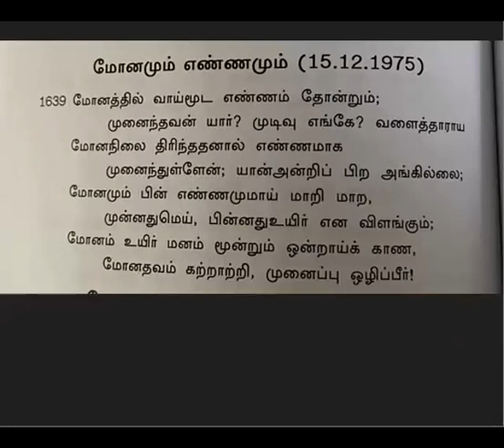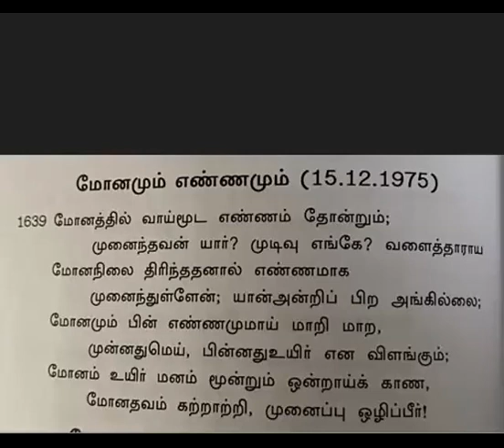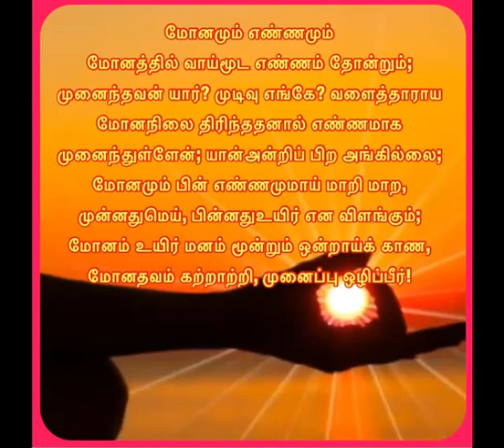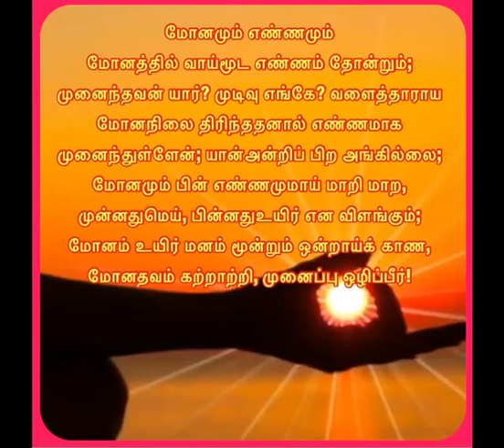காலை தவம் || ஞானகளஞ்சியம் கவி - 1639 ||விளக்கம்